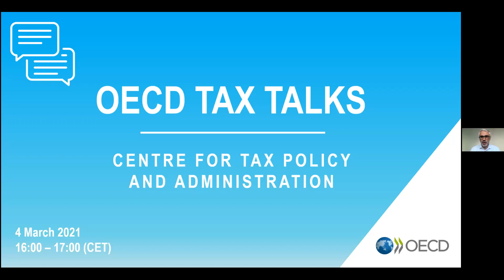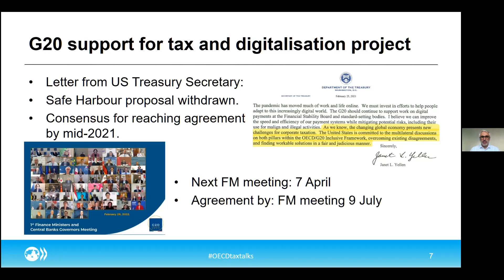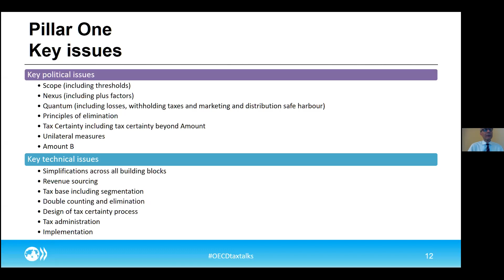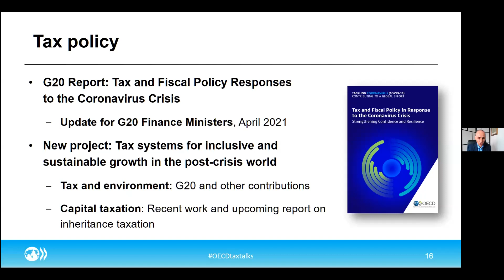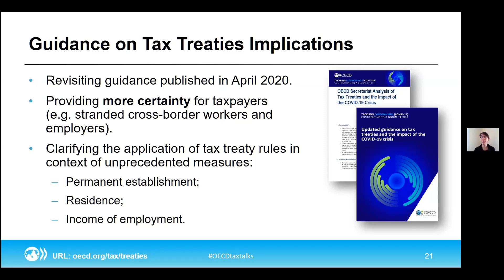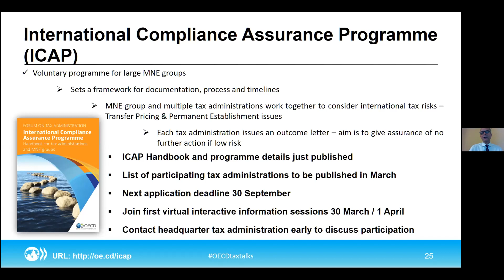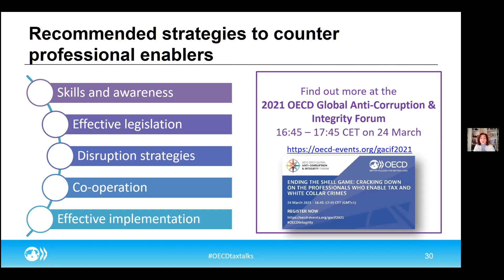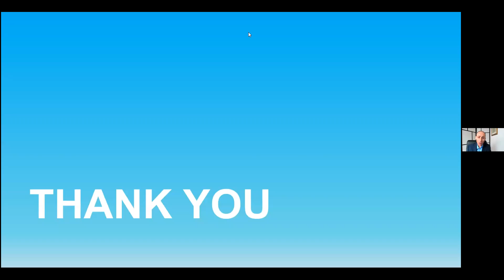OECD Tax Talks #18 - Centre for Tax Policy and Administration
As the COVID-19 crisis continues to affect people's lives and force governments to take action, the international tax agenda remains highly relevant. Work has continued throughout the crisis on the pressing issue of reaching a multilateral, consensus-based solution to the tax challenges arising from the digitalisation of the economy, and in other areas of the OECD's tax agenda. With a number of recent and upcoming developments in the OECD's international tax agenda, experts from the OECD Centre for Tax Policy and Administration gave an update on our work.

Topics included:
- Update on G20
- Tax and digitalisation update on Pillar One and Pillar Two
- Tax policy
- COVID-19 response – tax treaties and transfer pricing
- BEPS implementation and tax transparency
- Tax and crime